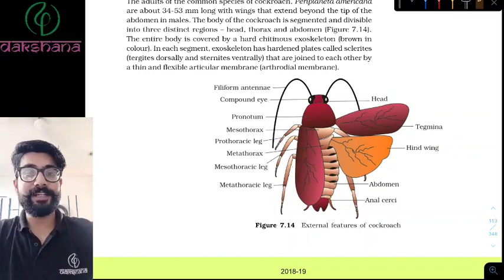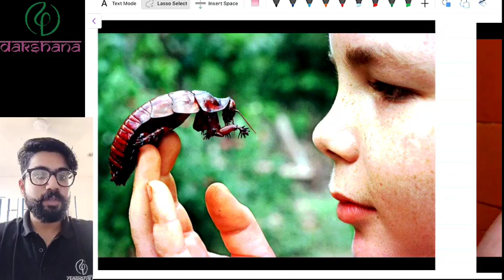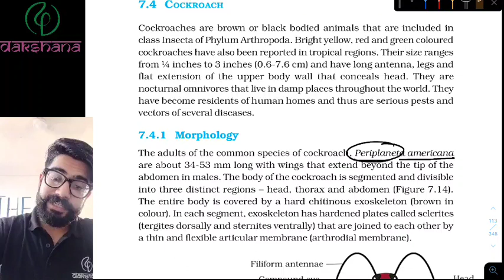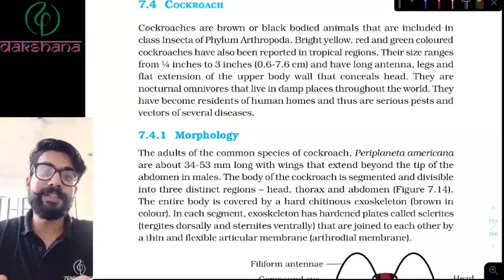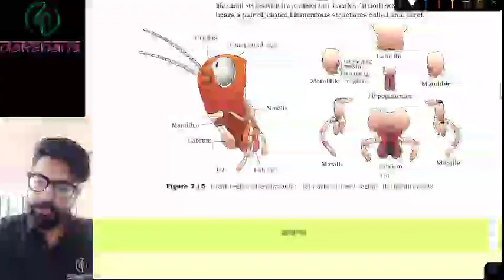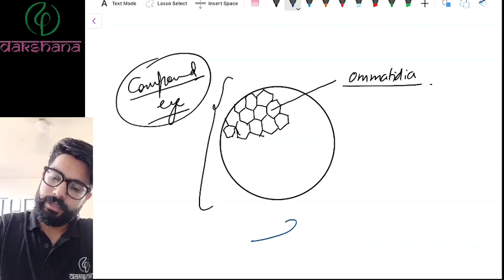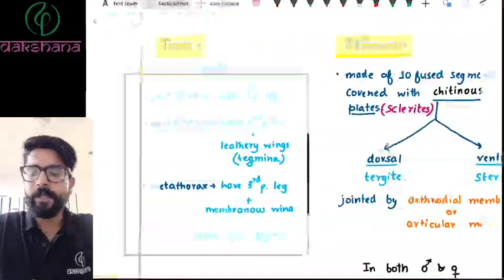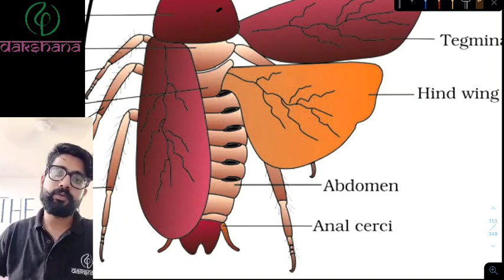NEET | Biology | Structural organisation in animals | L 01 | Paras Verma